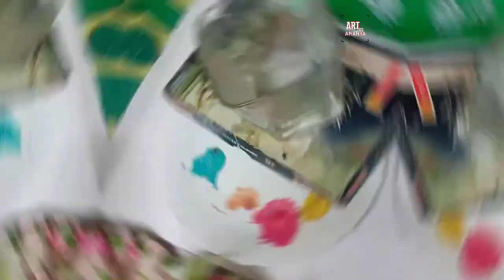Panda painting 🐼 || painting of a cute panda||step by step drawing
Hey Guys ,
It's Ananya 🌼
🌷 Welcome to my art and craft channel 🌷
I always try to draw beautiful penting and make some them..
I try to use things which are already at home 🏡.

In this video I draw a cute panda and pent on this step by step
1. using a nataraj company's pencil
2. Artist water colour for panting
3. Dayal company 's brush 🖌️
4. Pencil colour for more detailes

This is very easy and beautiful more over very cute penting please try it
I am new to youtube support me ❤️